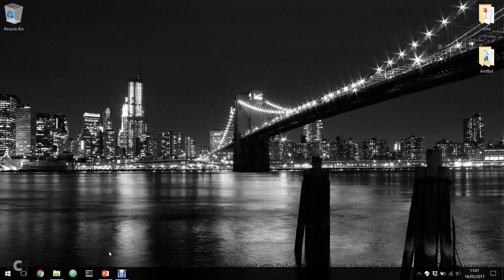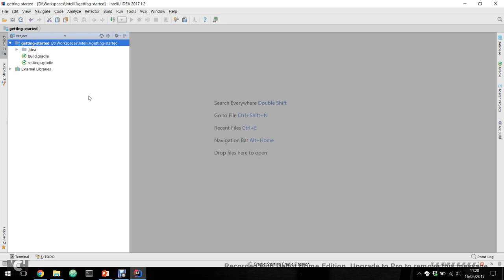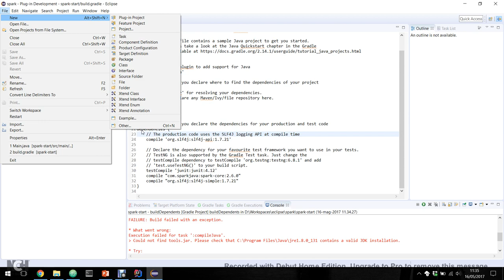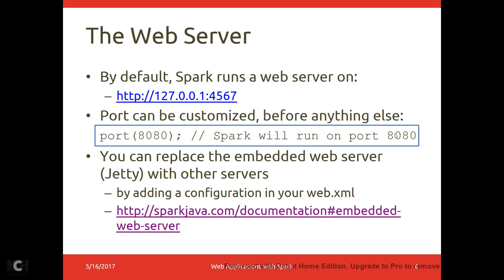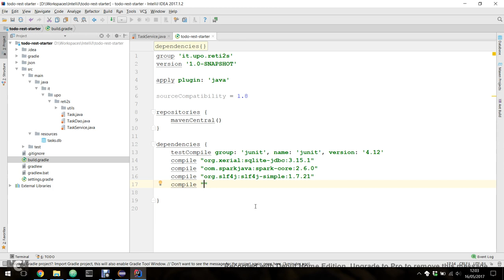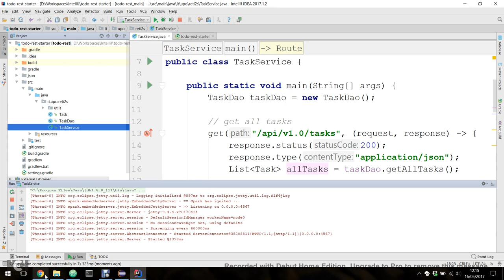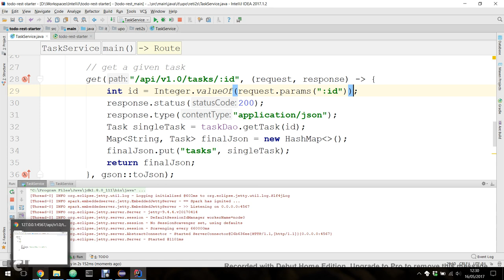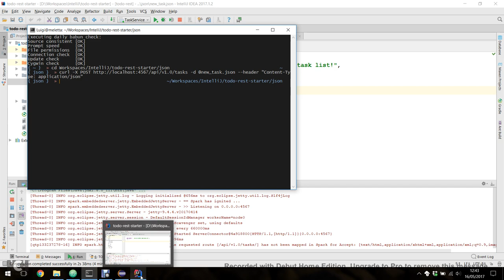R2S-2017-L5 Applicazioni Web con Spark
Lezione del 16/05/2017: Introduzione al framework Spark e realizzazione di un server REST.

Reti 2: sperimentazioni, anno 2016/2017